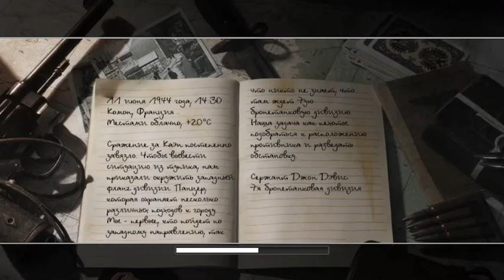Call of duty 2 битва за Кан воено пленые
Мы атакавали немцов они начали испозловать МР-44 и тигр я удевлён то я взорвал тигр я не знаю почему немцы не убили британских солдатов. (Дэвид)